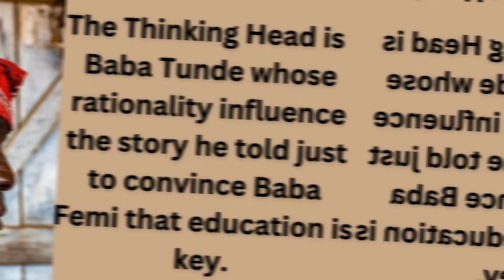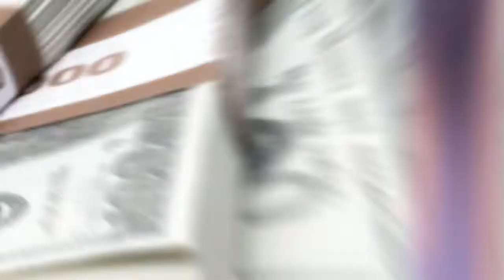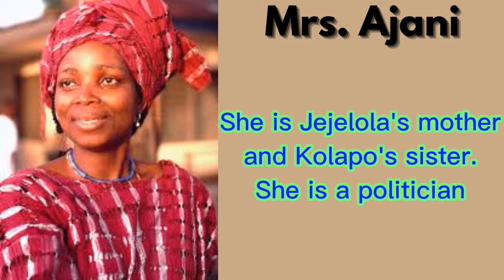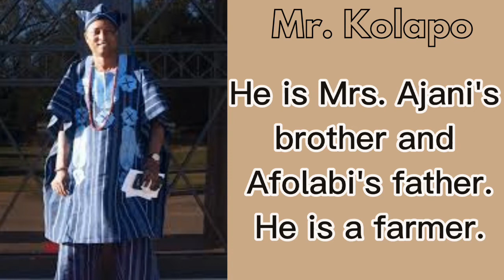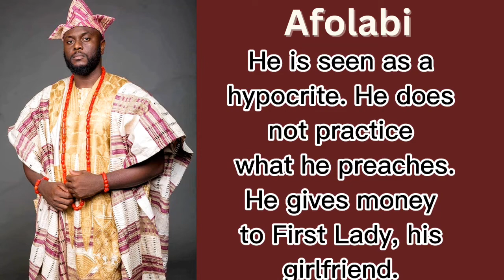Characterization in the play "The Thinking Head" By Akeem Ajibade